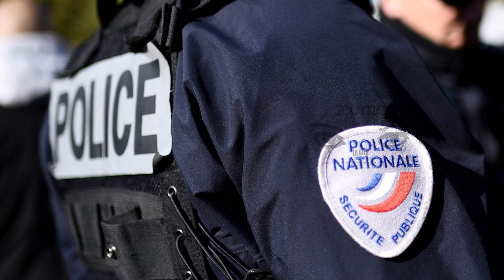பிரான்ஸில் பரபரப்பை ஏற்படுத்திய நபர்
Var மாவட்டதிற்குட்பட்ட பகுதியொன்றில் கடந்த 7 ஆம் திகதி  இந்த சம்பவம் இடம்பெற்றுள்ளதென பொலிஸார் தெரிவித்துள்ளனர்.